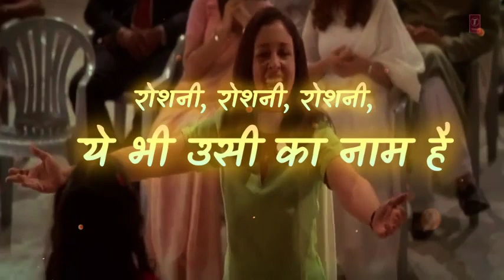Sab Ke Liye हैप्पी दिवाली - Lyrical - Happy Diwali 2023 Status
Mere Tumhare Sab Ke Liye Happy Diwali Song Lyrical.
Viral diwali shorts, reel audio music

Song - Happy Diwali
Film - Home Delivery- Aapko...Ghar Tak
Singer - Vaishali, Surthi, Divya, Suraj, Sunidhi Chauhan

bhai dooj celebration
dhanteras celebration
laxmipujan celebration
diwali celebration
diwali wishes
diwali greetings
diwali rangoli
diwali recipes
diwali gifts
diwali decorations
diwali festival
diwali puja
diwali significance
diwali traditions